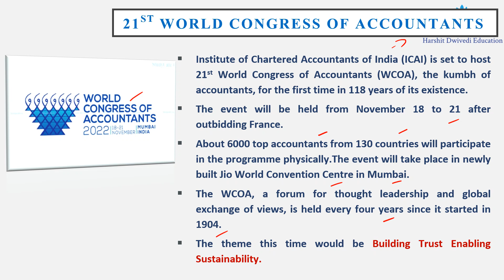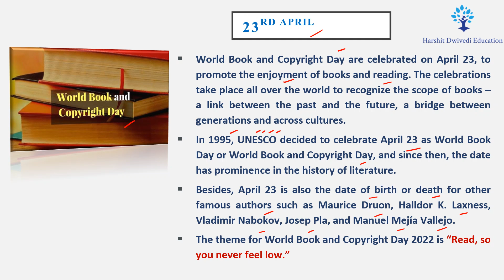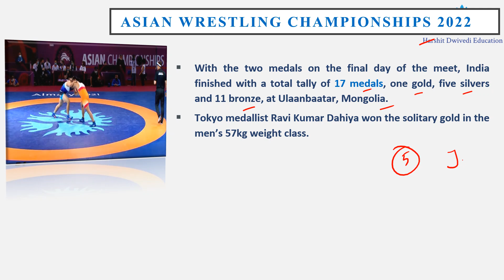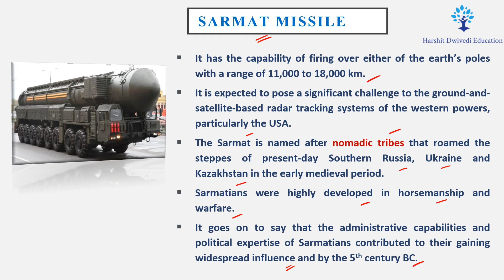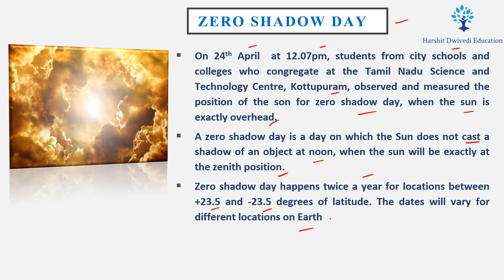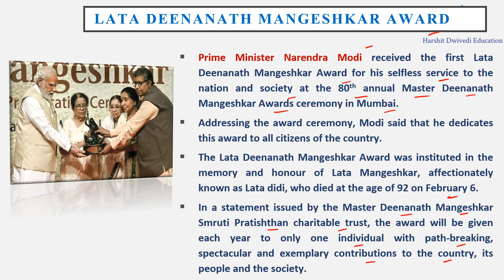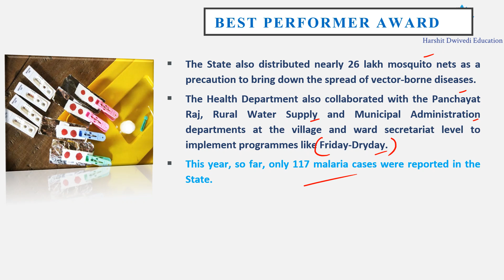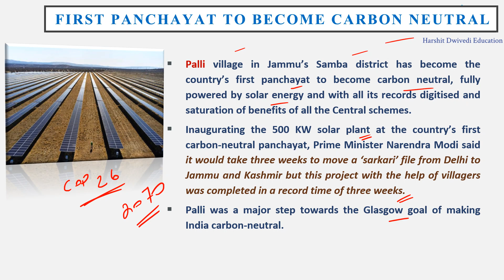25th April 2022 - Daily One-liner Current Affairs/News for Competitive Exams